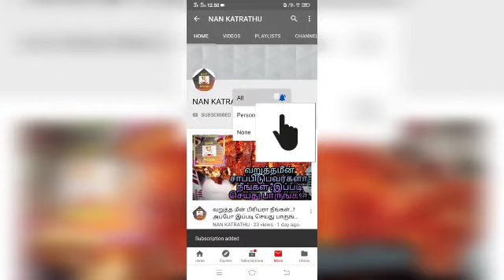Bachelor recipe.பேச்சிலர் ரெசிபி.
பால்,முட்டை,Bread மட்டும் போதும்.5 நிமிடத்தில் ரெடி பன்னிரலாம்.